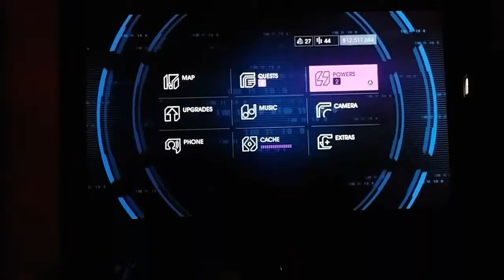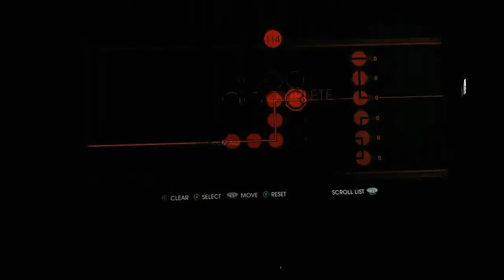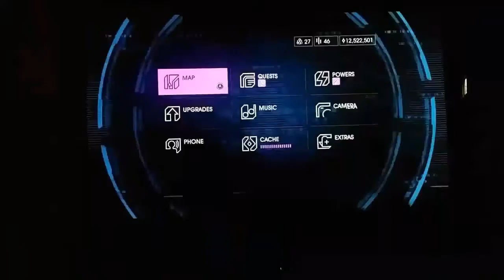Saints Row 4 | Random Moments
Welcome to a video on the game that was forgotten and somewhat underrated Saints Row 4.

Xbox - Cyb0rg Ice
Pewdiepie Tuber Simulator - Cyb0rgIce